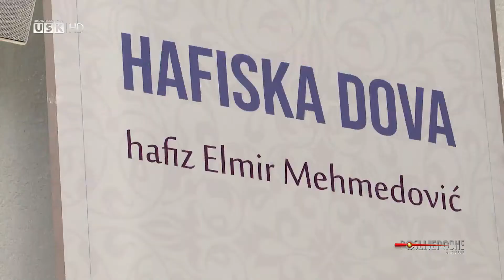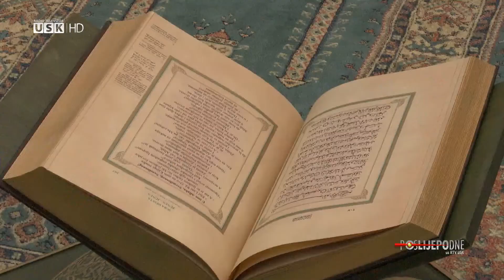POSLIJEPODNE UZ RTV USK - PRIČA: HAFISKA DOVA PROFESORA ELMIRA MEHMEDOVIĆA